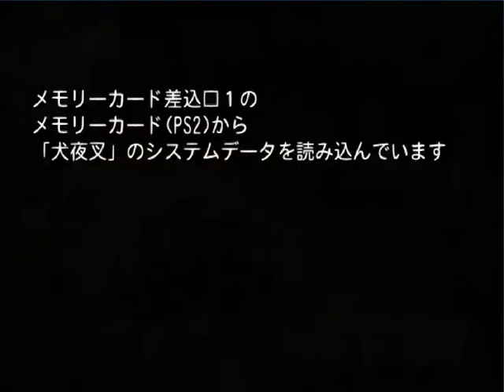Zagrajmy w "Inuyasha: Juuso no Kamen" - Wściekły wilk (J20)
W dzisiejszym odcinku dowiadujemy się, że Kōga ma problem z sobowtórem Kurugiego, który to atakuje jego pobratymców. Jako sam Kururugi próbuję wyjasnić tę sprawę. Aczkolwiek już się pewnie domyślacie, kto za tymi atakami stoi, prawda? W każdym razie przy przerywniku pominąłem jedną kwestię, ale nie jest ona zbyt znacząca dla gry. Jak chcecie, to sami zagrajcie i jej posłuchajcie. A tymczasem miłego oglądania.